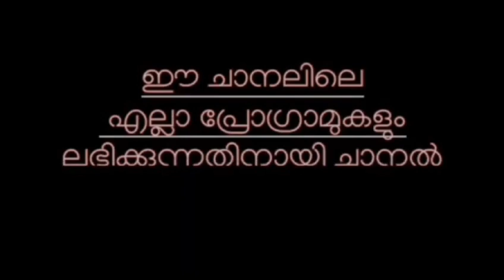പരിശുദ്ധ അമ്മയുടെ ജനന തിരുന്നാൾ സെപ്റ്റംബർ 1, 8 നോമ്പുതിരുന്നാൾ